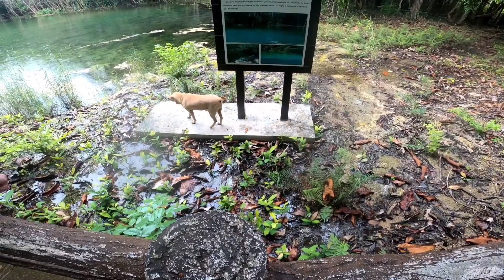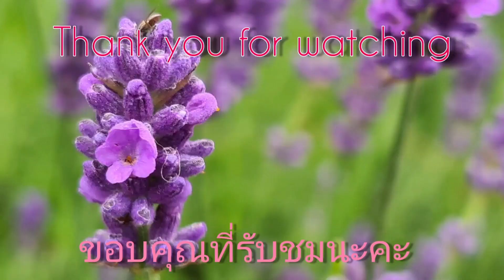สระมรกตจะสวยแค่ไหน- น้ำตกร้อนที่กระบี่ร้อนจนกล้าแช่มั้ย#Emmerald pool# Hot Springs# Krabi